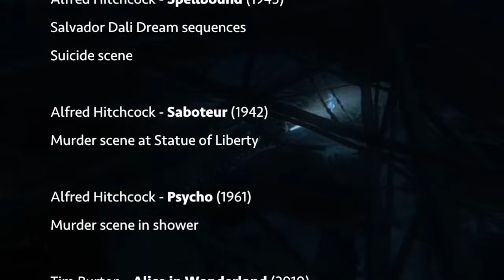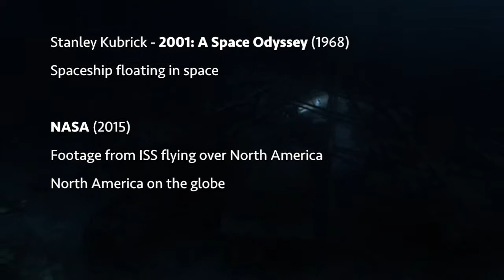Richard Rijnvos: "Amérique du Nord"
for symphony orchestra (2016)
third part of "GRAND ATLAS"
15 minutes | no. 62

2 February 2017
Concertgebouw, Amsterdam (Netherlands)
Royal Concertgebouw Orchestra
Gustavo Gimeno (conductor)

Note: "Amérique du Nord" is an autonomous orchestral composition. The visuals were inspired by the music and added in retrospect. Both audio and video are based on individual concepts, and were not created as an inseparable entity.